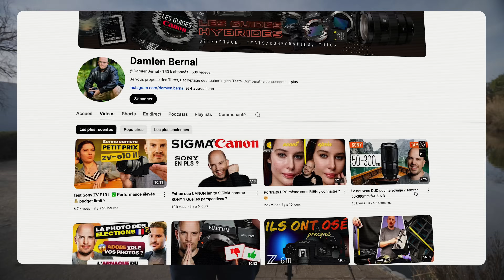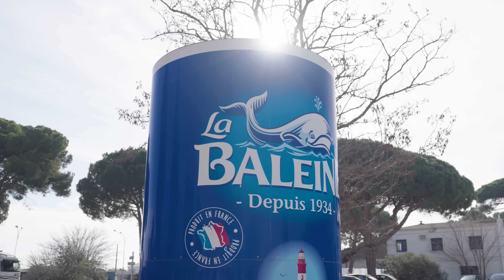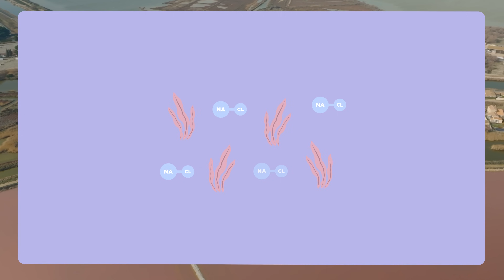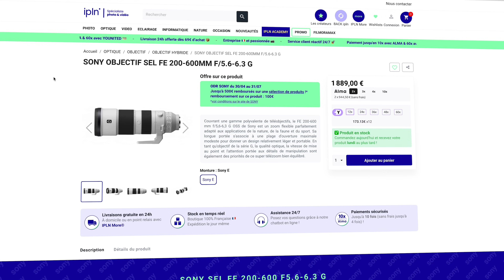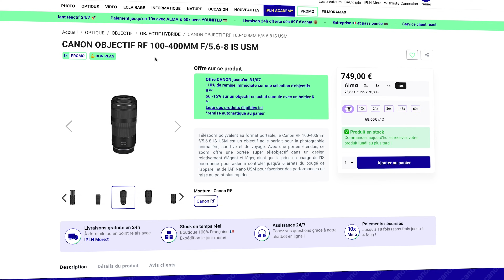Une journée avec @DamienBernal : Photo animalière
🎧 Artlist, le site où je prends mes musiques et mon sound design (2 mois gratuits avec ce lien)